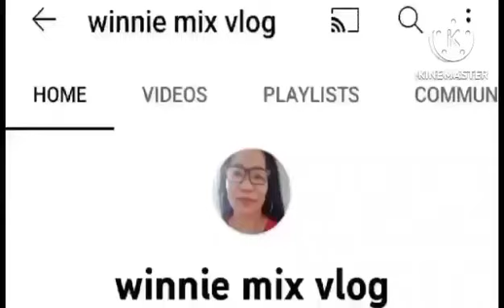Wow! Mangelo magaling ka pala? Pugong Byahero hindi makapaniwala@pugongbyahero